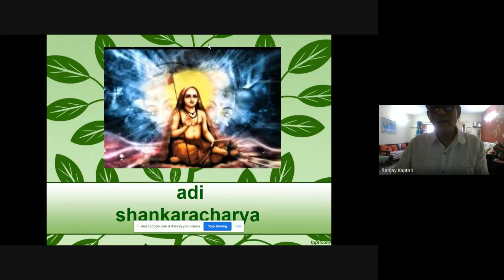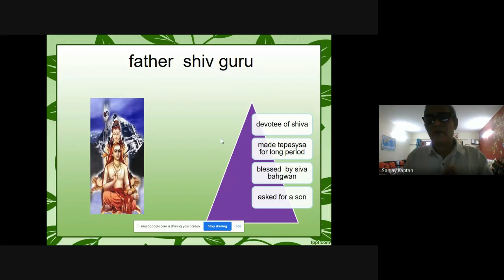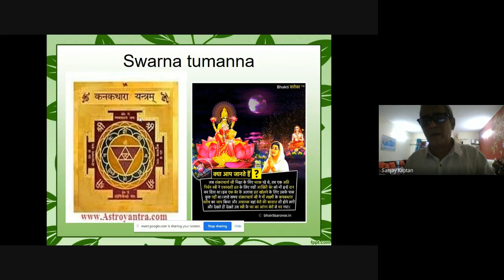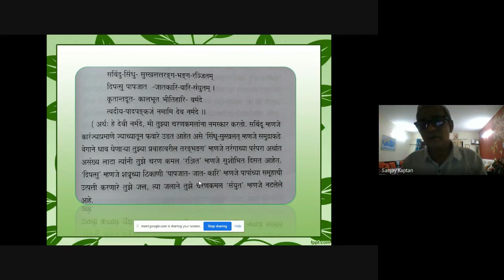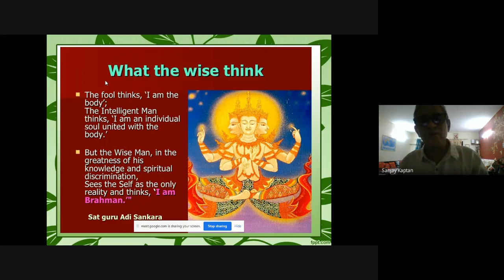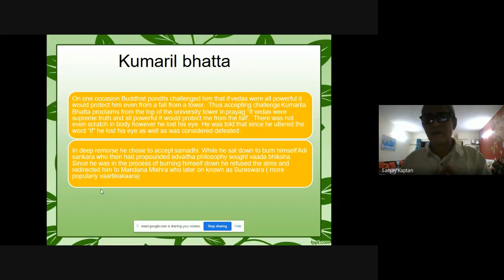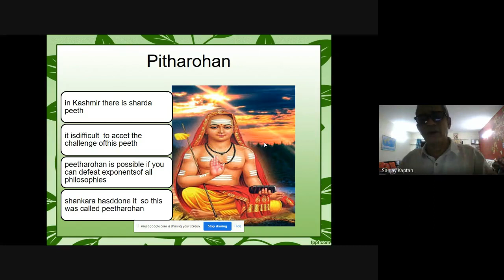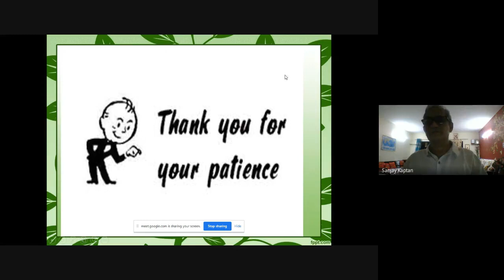Adi Shankaracharya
Education Management Research